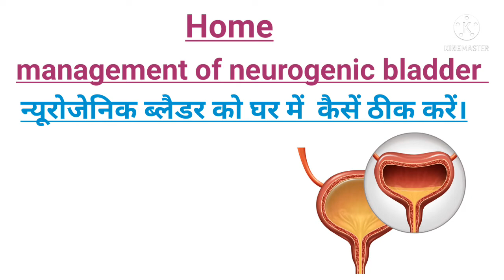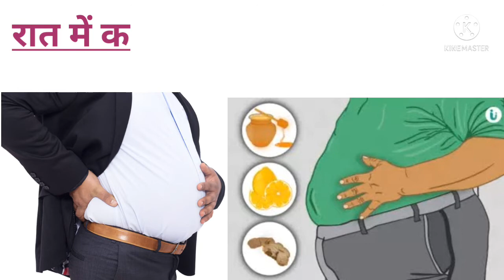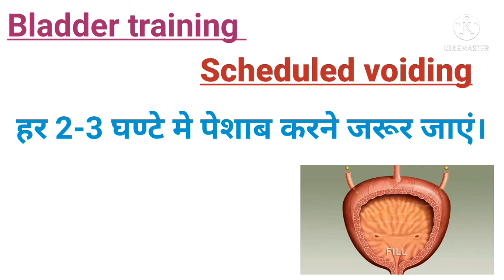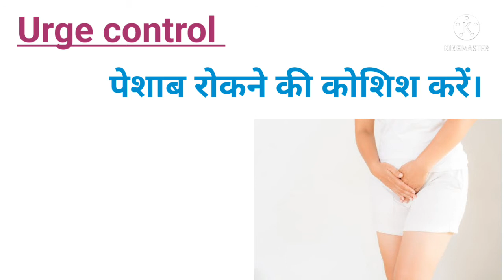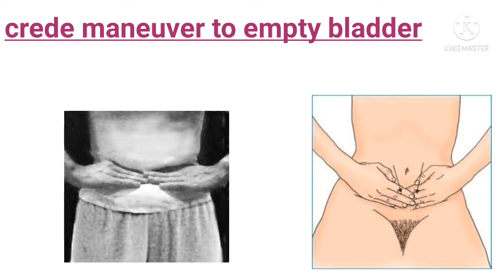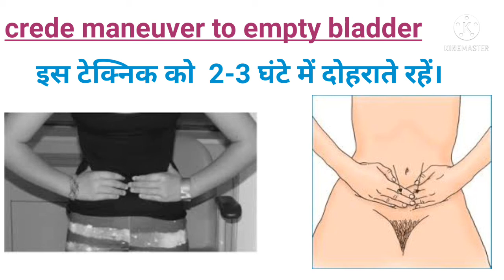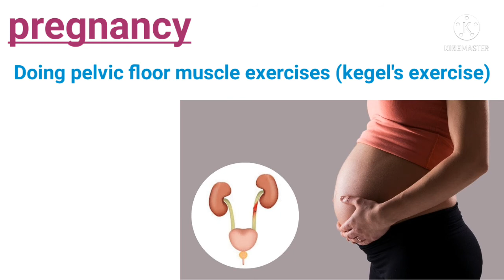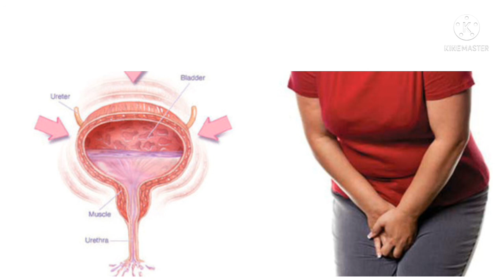Neurogenic bladder को घर पर कैसें ठीक करें।/ prevention of neurogenic bladder/hypertonic /hypotonic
Neurogenic bladder is abnormal bladder function caused by a nerve problem .Unable to empty your bladder fully ? Needing to urinate too often ? Leaking bladder ? Neurogenic bladder could be the cause .
Treatment of neurogenic bladder focuses on relieving symptoms by emptying your bladder regularly.                                                1) avoid eating spicy foods
2) bladder training exercise
 3) double urine voiding
4) urge control
5) drinking less fluids
6) pelvic floor strengthning exercise
7) pelvic floor squeeze
Exercises to strengthen muscles around the bladder that help control urine flow .
While most cases of neurogenic bladder can't be prevented people with diabetes may be able to delay or avoid the problem by carefully controlling blood sugar levels over the long term .
Also wearing seat belt and avoiding activities that increase the risk of spinal cord injuries it's will prevent neurogenic bladder .